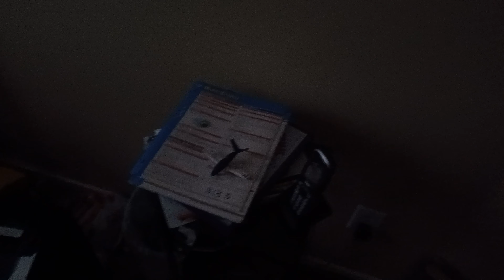the winter storm in a nutshell